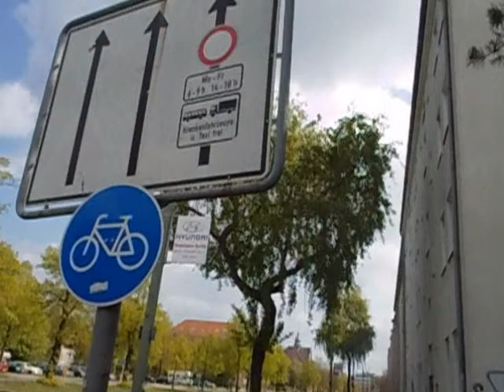Memorial Place Berlin Spandauer Damm Kastanienallee 13.April 2014.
Memorial Place Berlin Gedenkstätte 2014. Gewidmet: allen Opfern der Busspur. Sie starben für unsere Mobilität.